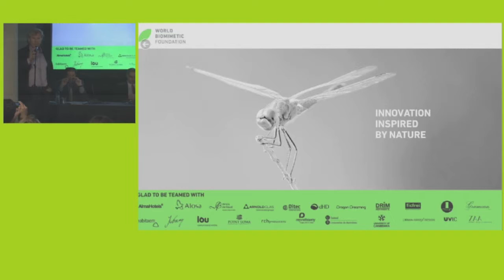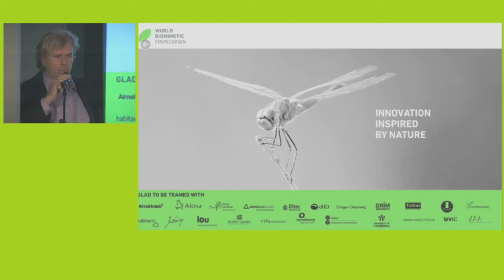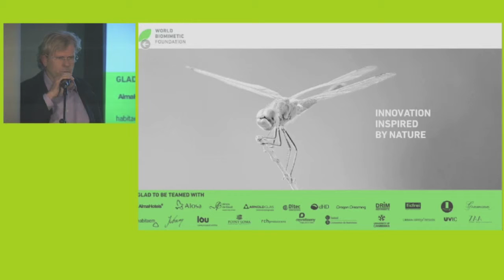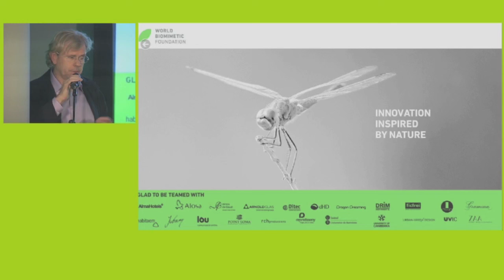Jaume Gramona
World Biomimetics Foundation Presentation -- 15th November 2013